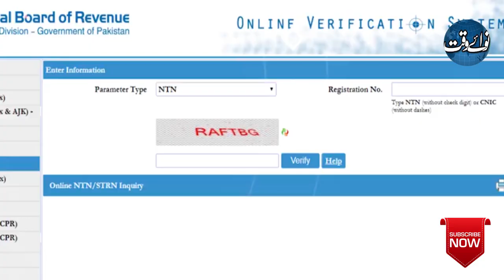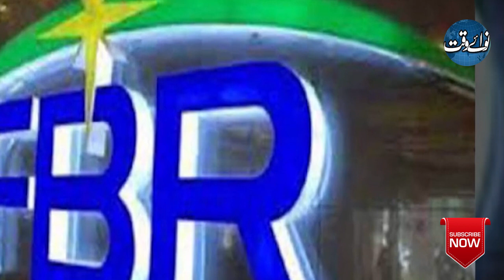Sc Give Interim Relief On 20 Percent Income Tax In Real Estate Sector